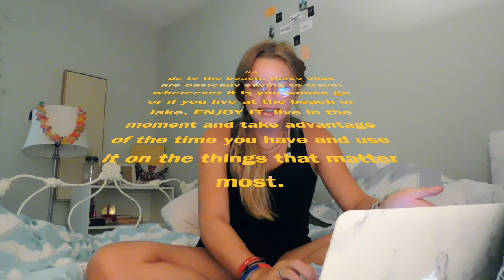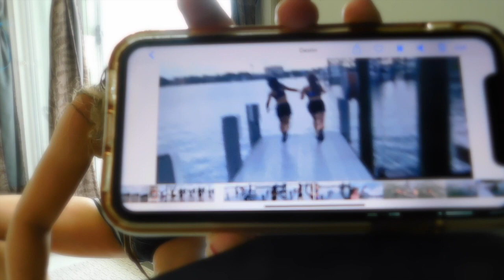if I had 24 hours left to live ...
this is most of the things I would do if I had 24 hours left to live!!